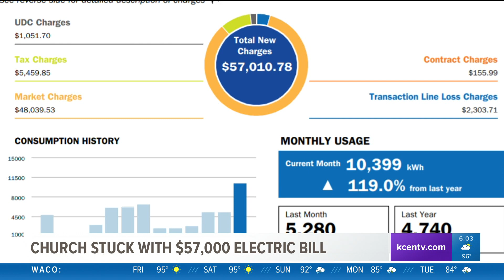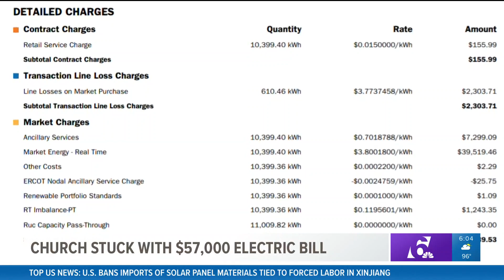Texas church stuck with $57,000 electric bill after winter storm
A Bell County ministry group says they've been hit with a $57,000 electric bill and are now paying late fees.